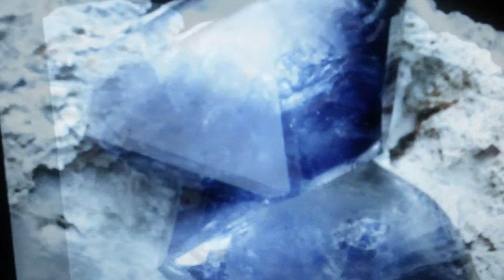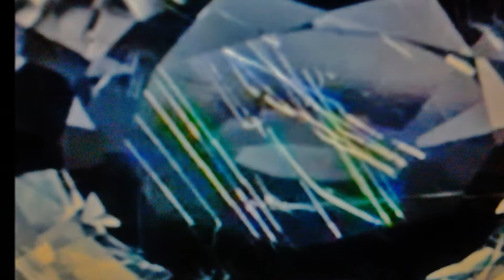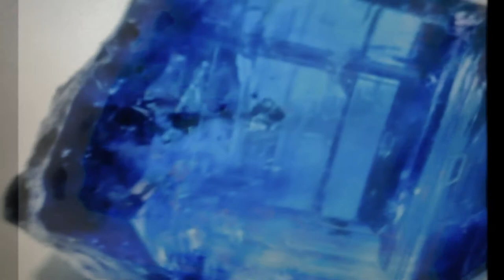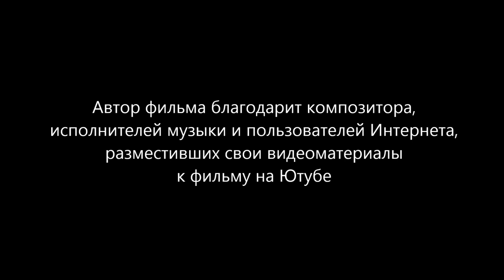самоцветы (gems)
В видео звучит пьеса композитора Александра Хубеева "Fluorite".
(The video includes the piece by composer Alexander Khubeev "Fluorite").